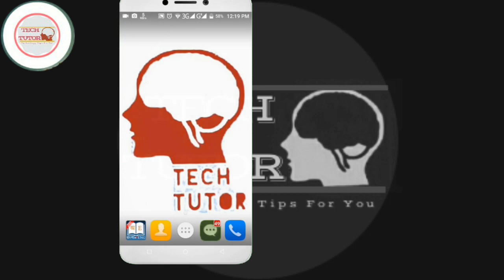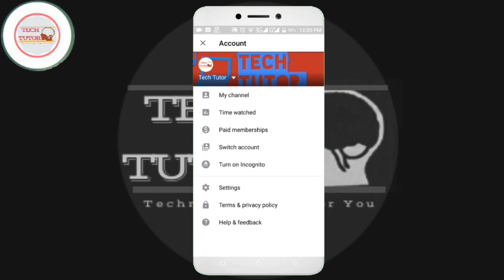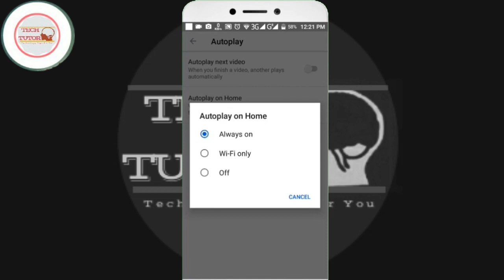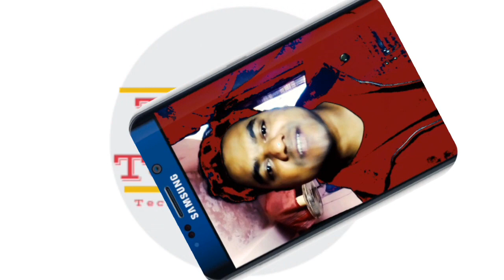এই সেটিংস টি না জানলে ইউটিউব চালিয়ে মজা নাই। Most Important Setting For Youtube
দেখে নিন গুরুত্বপূর্ণ সেই ইউটিউব সেটিংটি।